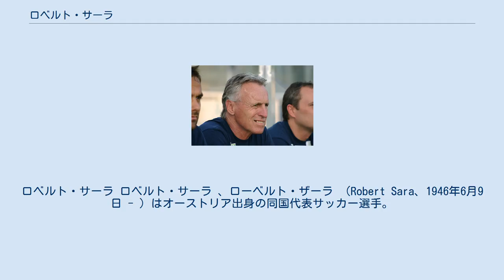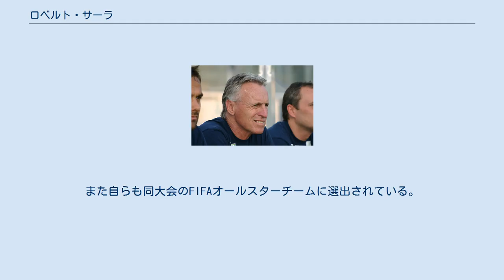ロベルト・サーラ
ロベルト・サーラ ロベルト・サーラ 、ローベルト・ザーラ （Robert Sara、1946年6月9日 - ）はオーストリア出身の同国代表サッカー選手。
 1978年FIFAワールドカップ・アルゼンチン大会でコルドバの奇跡を起こしたオーストリアA代表の主将を務め、オーストリア・ブンデスリーガの戦後最多出場記録となる581試合に出場した、オーストリア・サッカーを代表する名DFである。
 18歳の頃に名将エドゥアルド・フリューヴィルト監督に発掘され、1960年代では画期的であったウィングバック、そしてオーバーラップを繰り返す攻撃的なサイドバックとしてFKアウストリア・ウィーンの主力選手となる。
現役引退をするまでほぼ全てのシーズンを同クラブで過ごし、オーストリア・ブンデスリーガで戦後最多出場記録となる581試合に出場、リーグ優勝9回、オーストリア・カップ優勝6回、UEFAカップウィナーズカップ準優勝など輝かしい形跡を残す。
数多くのオファーがドイツやスペイン等から舞い込むものの、強い愛国心から生涯現役をオーストリアで過ごす。
 19歳でオーストリアA代表でのデビューを果たすと、初戦のイングランド戦で勝利の立役者となる（スコアは3‐2でオーストリアの勝利）。
1978年まで代表でプレーを続け、1978年FIFAワールドカップ・アルゼンチン大会では主将として、個性あふれる選手を１つのチームにまとめ上げ、コルドバの奇跡を起こし、7位という好結果を残す。
また自らも同大会のFIFAオールスターチームに選出されている。